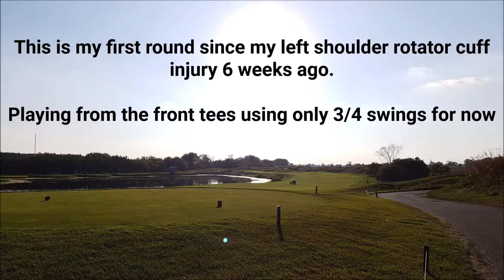Angus Glen North | 23SEP2017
Finally after 6 weeks of rehab I was ready to play my first round of golf since my left rotator cuff injury.

To be extra safe, I didn't want to do any full swings so I only used my 3/4 swing for the entire round and so I was using mostly irons and hybrids. It was also an opportunity to play from the front tees and practice my mid to short game!